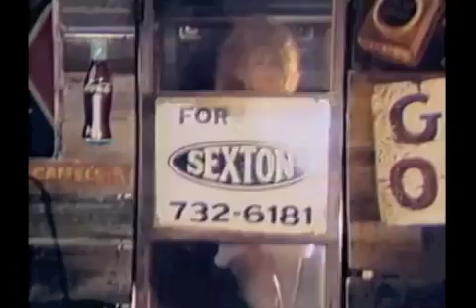The Pee-ew #136: Michael Alig's marriage to John Sex and World of Wonder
Michael Alig and Ernie Glam discuss Michael's marriage to John Sex at the nightclub Area and World of Wonder's invitation to The Pee-ew to join WoW's network on YouTube.

Producers
Michael Alig
Ernie Glam
Scott McEwen

Category
Comedy
License
Tags Michael Alig, Ernie Glam, club kids, club kid, Rumpus Room,